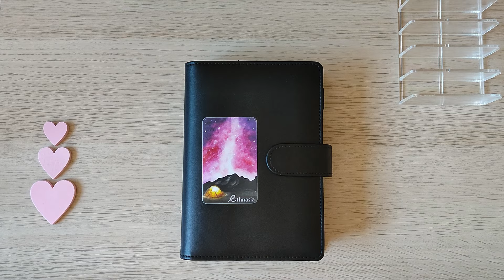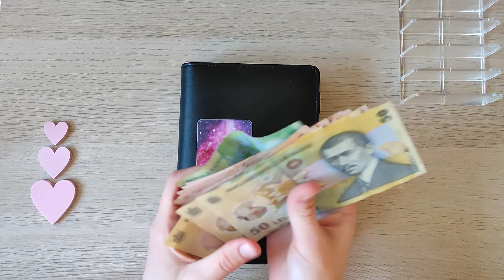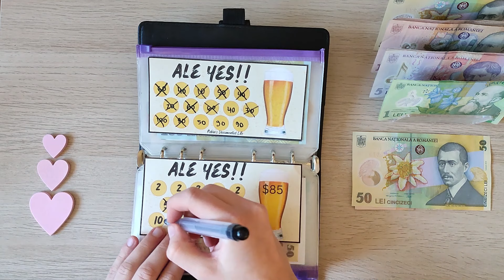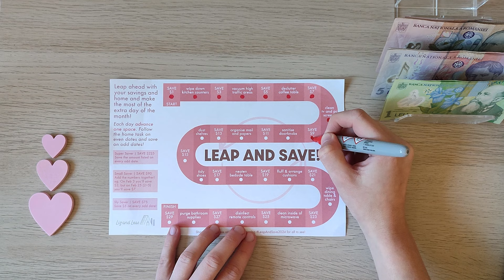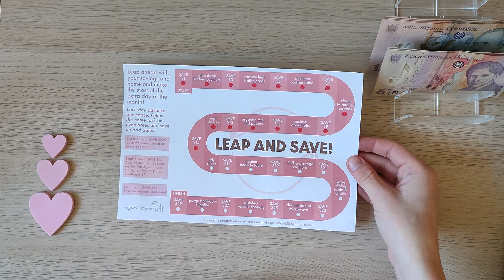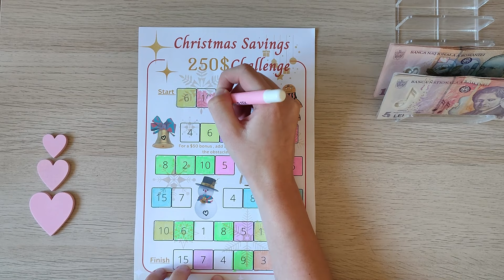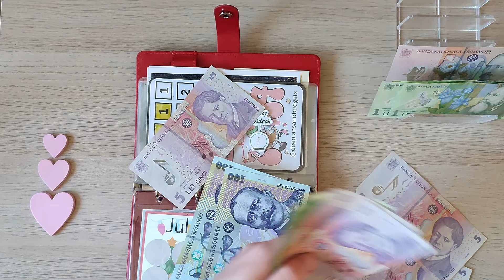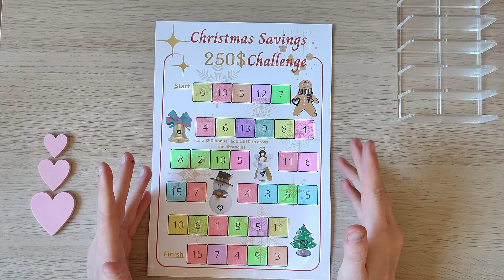Mandatory Savings Challenges | Christmas Binder | Yearly Challenges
I used savings challenges from the lovely @rox_budgets , @deeplansandbudgets , @CAROCASH , @savewithjudy , @LindsayLivingSimple , @RobinsDocumentedLife @BusyLizzysBudget, @lizandless

Gear I use on my channel:
FRIENDS Waddingtons Cards